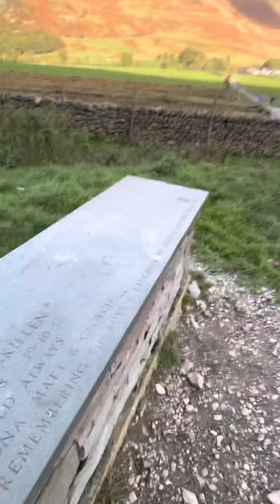Lake Buttermere in Cumbria England | BisdakBible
Raw shot of Lake Buttermere in Cumbria, England.